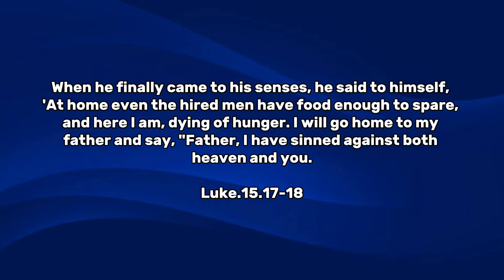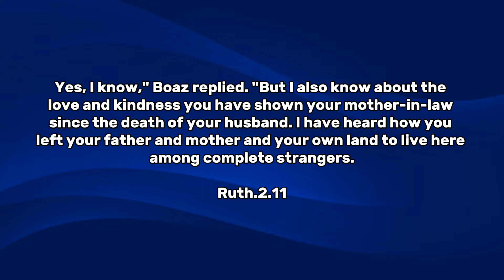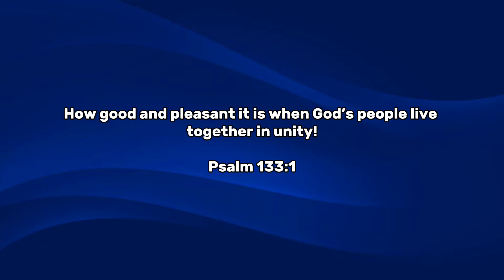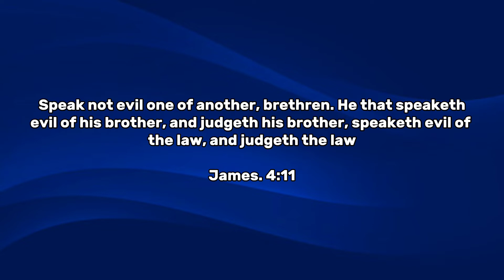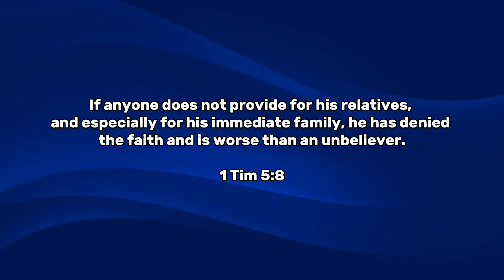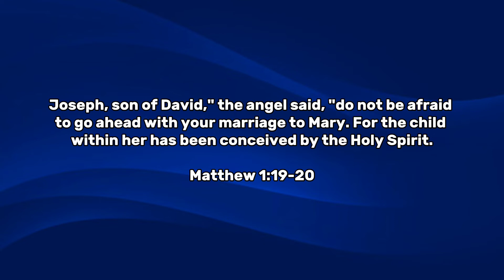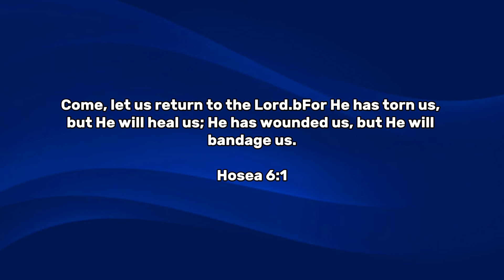Signs your break up is temporary - Sam West